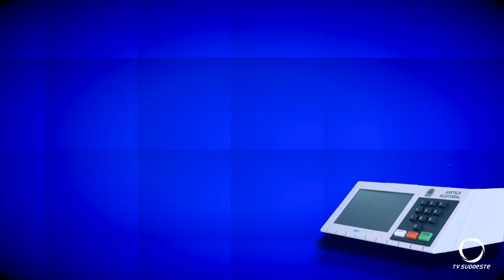Saiba quem são os vereadores eleitos em Beltrão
O mais votado foi Quintino Girardi do PSC com 2015 votos.